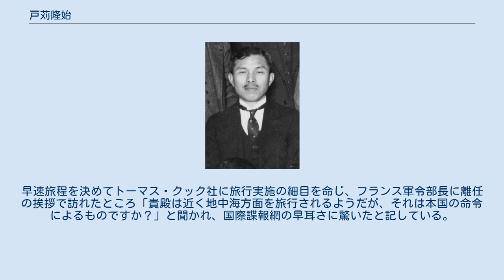戸苅隆始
戸苅 隆始（とがり たかもと、1887年5月17日 - 1959年2月5日）は、日本の海軍軍人。
愛知県出身。
 ※『海軍生活の思い出 続編』233-241頁に基づく。
 趣味は乗馬で、乗馬を始めたのは海軍大学校入校の際に海軍乗馬会に誘われたことがきっかけであった。
海軍乗馬会には海軍大学校甲種19期新入生のほぼ20名全員が入会し、毎週日曜日の朝に陸軍大学校で馬術指導官に習うこととなった。
しかし、その後は皆学業が忙しくなり乗馬会には出なくなったが、海兵35期の松崎伊織海軍中将、36期の近藤英次郎海軍中将（共に海軍大学校甲種19期）、戸苅の3人だけは熱心に参加していたようで、同期生から「彼等は馬狂だ」と陰口を言われていた。
 後年、海軍大学校教官となった際には学生達と共に乗馬を楽しんでいた。
ある日曜日、少し遅れて陸軍大学校に乗馬に行った際、厩舎の片隅にいた癖馬以外出払っていたので、さすがにもう乗りこなせるだろうと意気揚々と乗馬したところ、見事に振り落とされて足を負傷し、数日間自宅休養を命じられた。
数日後、当時海軍大学校生徒だった海兵45期の富岡定俊海軍少将、46期の高田利種海軍少将が見舞いにきた。
後日2人になぜ見舞に来たのか？と聞くと、戸苅の出した作業問題の答案提出期限が迫っていたので、見舞いに事寄せて教官の出欠を確かめていただけであった。
 1935年のイタリアによるエチオピア侵攻の際には、フランスからの帰朝を内命されていたにもかかわらず急遽軍令部から地中海方面に展開しているイギリス海軍の偵察を命じられている。
早速旅程を決めてトーマス・クック社に旅行実施の細目を命じ、フランス軍令部長に離任の挨拶で訪れたところ「貴殿は近く地中海方面を旅行されるようだが、それは本国の命令によるものですか？」と聞かれ、国際諜報網の早耳さに驚いたと記している。